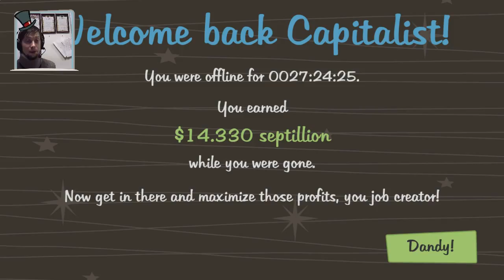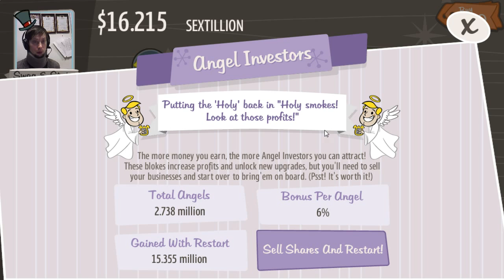AdVenture Capitalist. 20. Маловато будет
Русское прохождение AdVenture Capitalist. Экспериментальный проект, совмещаем с подкастом!
Очень ненапряжная игра. Кликай, зарабатывай деньги, слушай приятную музыку. Что ещё нужно, чтобы убить время?

Игра условно бесплатна в стиме!

В моей группе-мастерской Вы можете узнать последние новости!